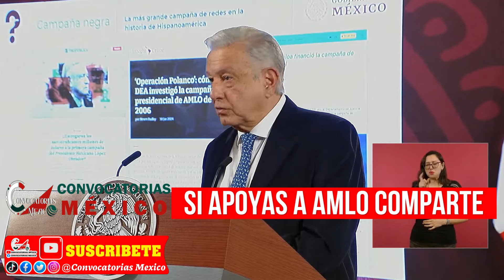💥 𝗣𝗲𝗻𝘀𝗶ó𝗻 𝗕𝗶𝗲𝗻𝗲𝘀𝘁𝗮𝗿 𝟮𝟬𝟮𝟰 💸 ¡𝗠𝗨𝗝𝗘𝗥 𝗔𝗗𝗨𝗟𝗧𝗔 𝗠𝗔𝗬𝗢𝗥 𝟲𝟬+! 📣 𝗡𝘂𝗲𝘃𝗼 𝗣𝗔𝗚𝗢 𝗱𝗲 𝟯 𝗠𝗶𝗹 𝗽𝗲𝘀𝗼𝘀 𝗕𝗶𝗺𝗲𝘀𝘁𝗿𝗮𝗹𝗲𝘀 🚨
Si eres mujer y adulta mayor, atenta, ya que dentro de la Pensión Bienestar otorgarán un nuevo pago de 3 mil pesos al mes.